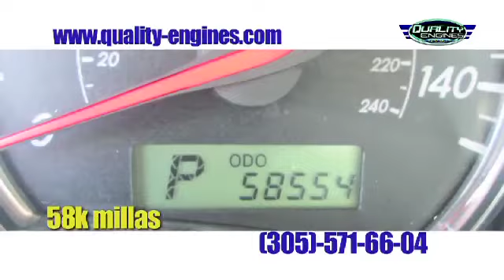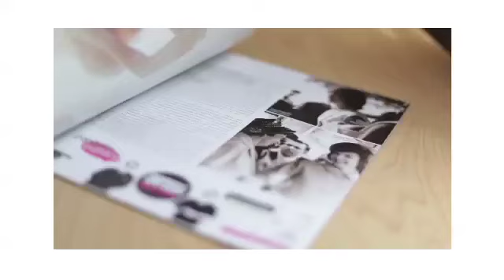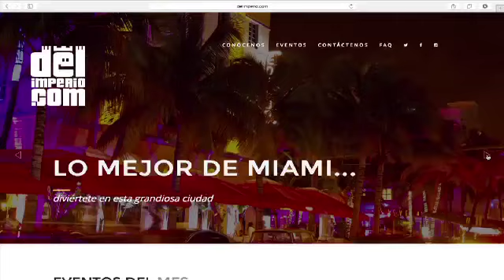ANALISIS VENEZOLANO NOEL ALVAREZ P 1